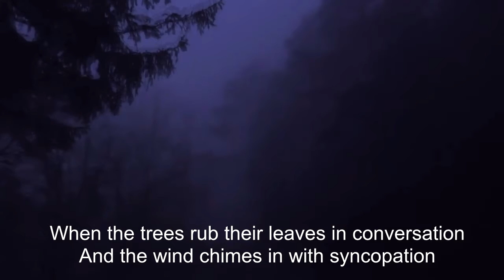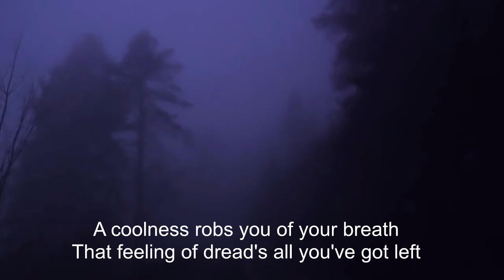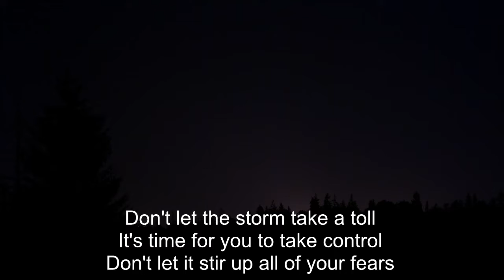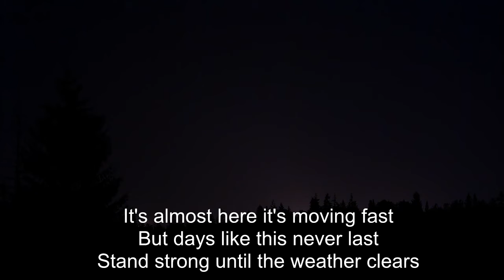A STORM IS COMING by 10 Miles 2 Neptune © 2022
A STORM IS COMING by Mike Birch and Tammy Jann a.k.a 10 Miles 2 Neptune  © 2022  Production by Fairwaves Sound.